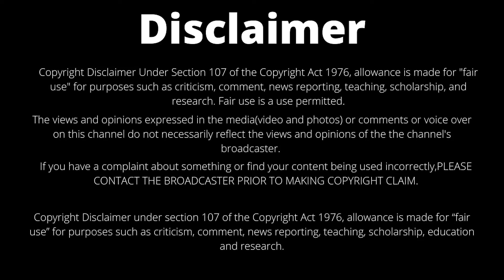Class 5th(English Medium)E.V.S.:Lesson-1 MP Board(2020)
Subject:E.V.S.
Lesson-1
M.P.Board(2020)